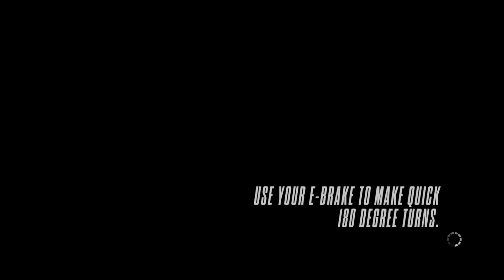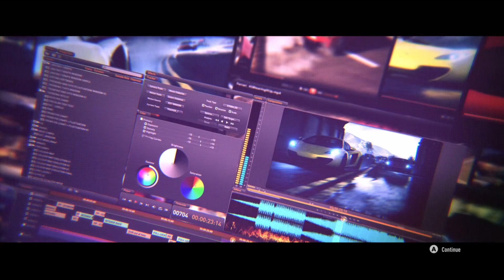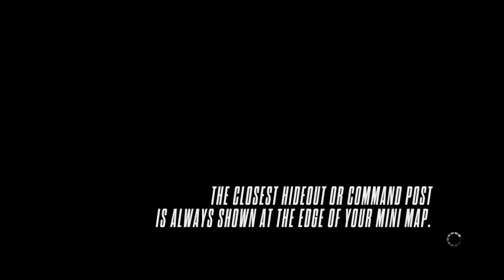NFS: RIVALS REMASTERED Part 6 | POLISI KOK NGEDRIFT ?